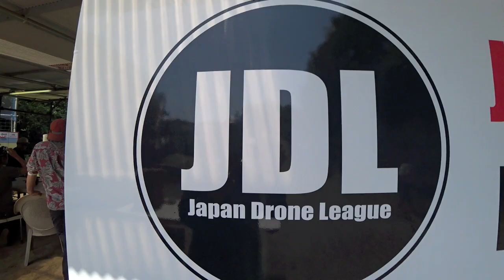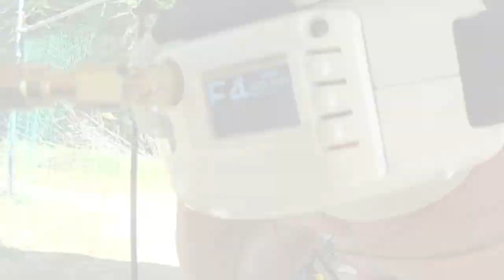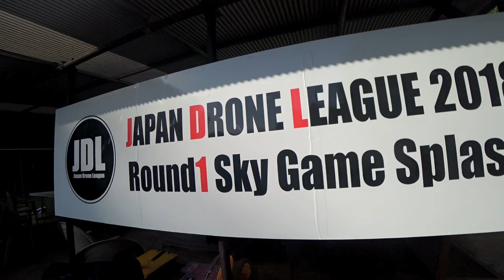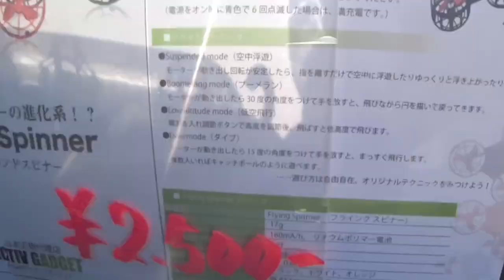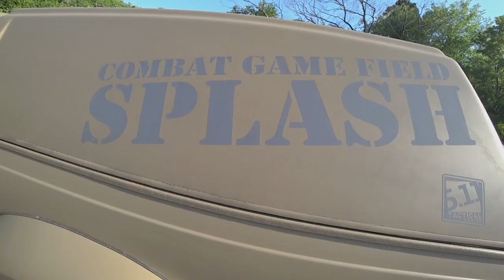100%狙撃不可能！究極のドローンの動きは激ヤバだった!!! ※SPECIAL THANKS:JAPRADAR,JDL(Japan Drone League)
※いつも観てくれてる皆様に最大級の感謝☆